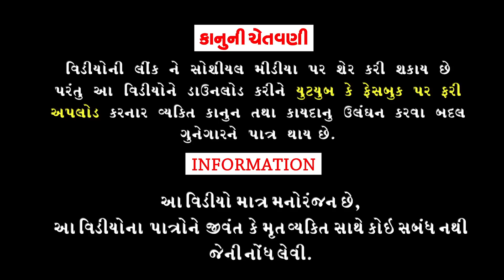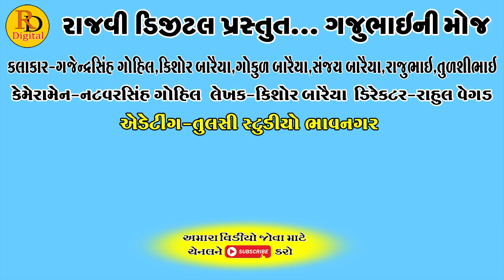Bhukhde Katar Haki || ભુખડે કટર હાકી || Gajubhai ni Moj || Deshi Comedy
Aartis:Gajendrasinh Gohil
Kishor Baraiya
Gokul Baraiya
Rajubhai
Sanjay Baraiya
Tulshibhai

Director,Cameramen:Natvarsinh Gohil

Editing:Tulsi Studeo Bhavnagar

Writer:Kishor Baraiya

Producer:Rajvi Digital